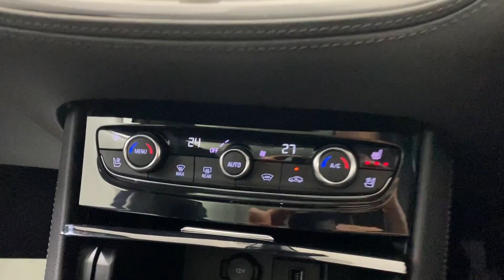Vauxhall Grandland X 1.2 Turbo Elite Nav 5dr